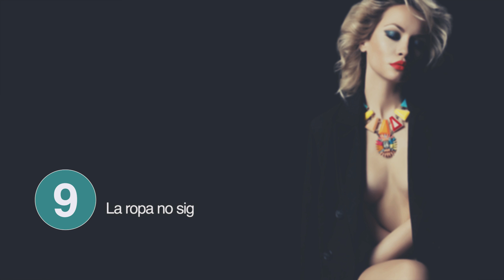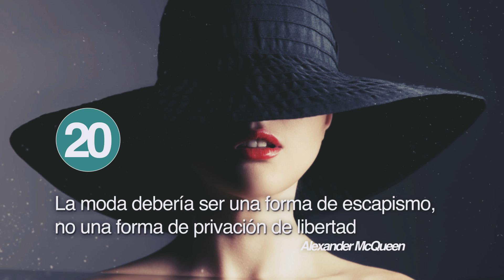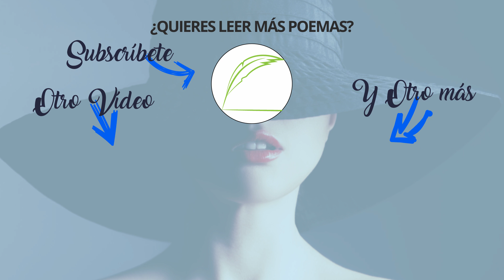20 Frases de Moda de los más célebres diseñadores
En este vídeo hemos recopilado 20 frases de moda de algunos de los diseñadores más célebres de la historia. Frases de Coco Chanel, frases de Karl Lagerfeld y muchos más. Si eres un apasionado de la moda no debes perderte estas frases chic que hemos preparado.